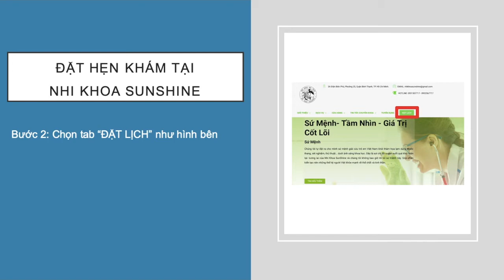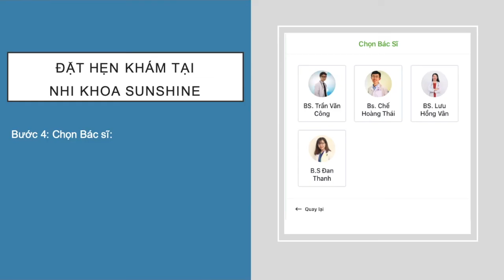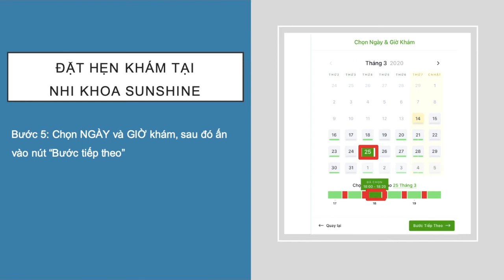Hướng dẫn đặt lịch khám tại Phòng khám Nhi khoa Sunshine